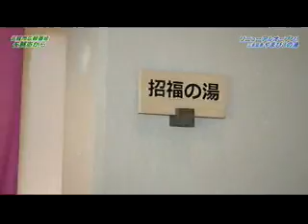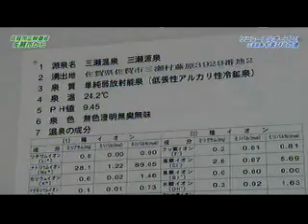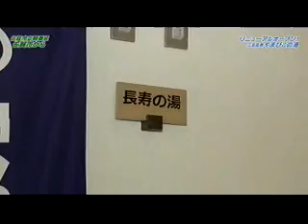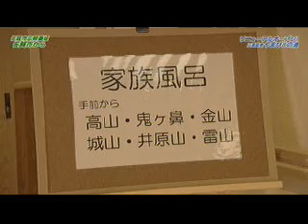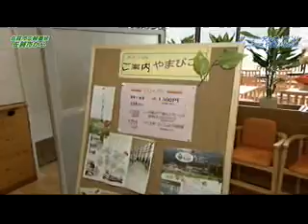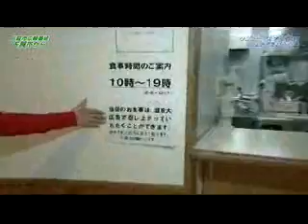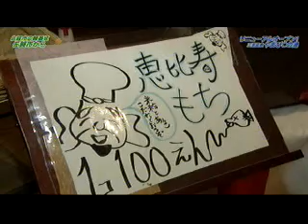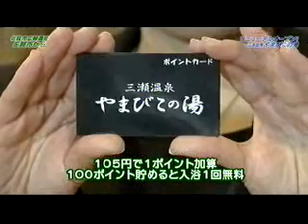佐賀市（sagacity）温泉と三瀬の眺望を楽しもう2012 05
平成24年5月号
温泉と三瀬の眺望を楽しもう　～三瀬温泉やまびこの湯　リニューアルオープン～